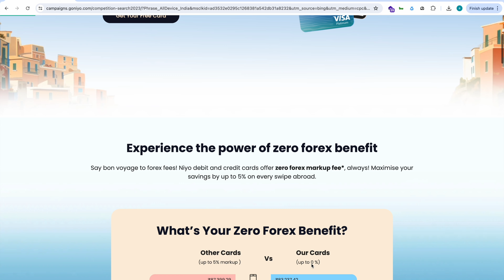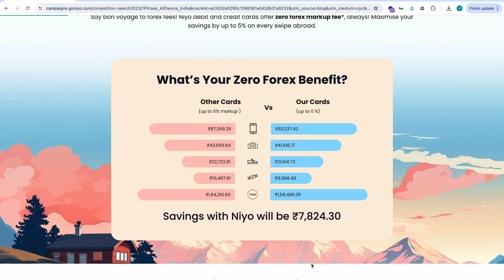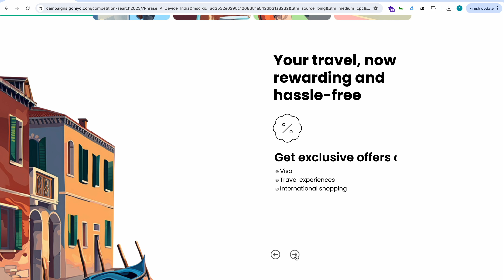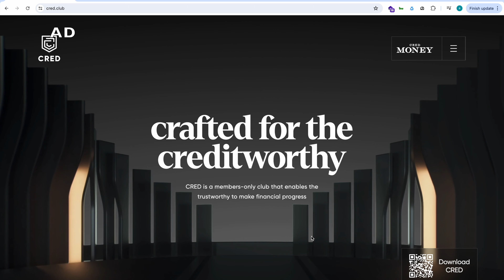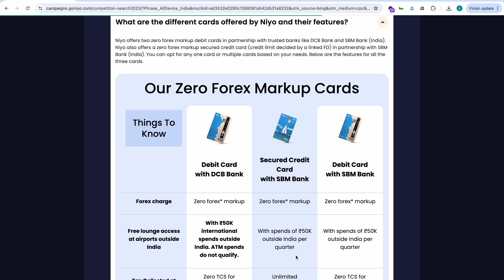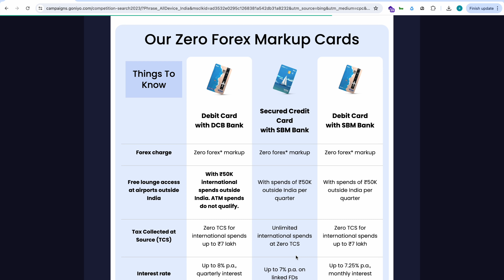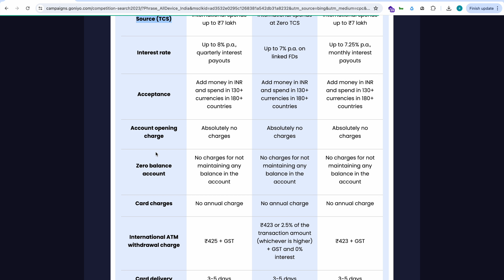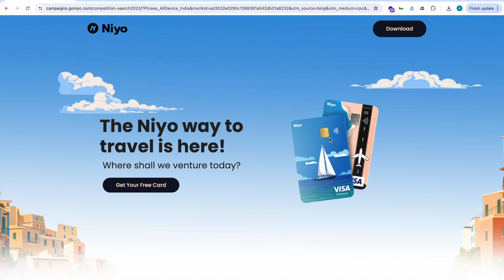Niyo Global Travel Card 4 Year Usage Detailed Review | Malayalam | 360 Money | Free Forex ATM Debit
I'm here to give you *₹250💰*.

Niyo cards have been a game-changer for my international travel. You could experience the same benefits.

*Most loved benefits of Niyo:*

🌍 Accepted globally in 180+ countries
🏧  Get access to travel tools

Use my code: *KRISH467*

HDFC Neu Infinity Application: (Top beginner level Rupay Card)
Other Credit Card Videos:
360 money doesn't endorse any of the products in anyway, late payment of fees will attract charges in every credit card product. 360 Money is not responsible for any such losses morally or legally. Users are advised to use their sole discretion and be cautious and make sure the documents and t and c's of the product are read and understood properly. Everything360 channel is not liable for any loss or hold any responsibility for the losses incurred.

This card is a mandatory travel card for students, workers and international travellers travelling abroad on regular basis.

Types of Cards:

Debit Card with DCB Bank
Secured Credit Card with SBM Bank
Debit Card with SBM Bank
Key Features:

Forex Charges: Zero forex markup across all products.
Lounge Access: Available with ₹50K international spends outside India per quarter.
Tax Collected at Source (TCS): Zero TCS for international spends up to ₹7 lakh, with one card offering unlimited international spends at Zero TCS.
Interest Rates: Varying from up to 8% p.a. with quarterly payouts to 7.25% p.a. with monthly payouts.
Account & Card Charges: No charges for account opening, zero balance maintenance, and no annual card charges.
International ATM Withdrawal Charges: ₹423-₹425 + GST.
Card Delivery: Typically takes 3-5 days.